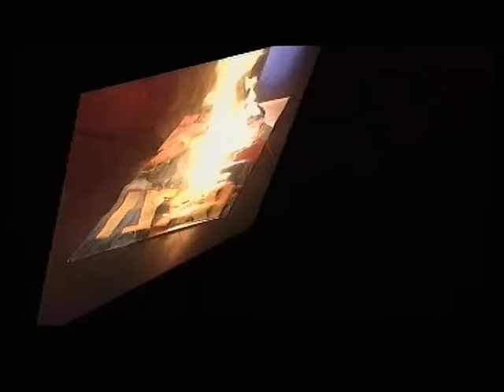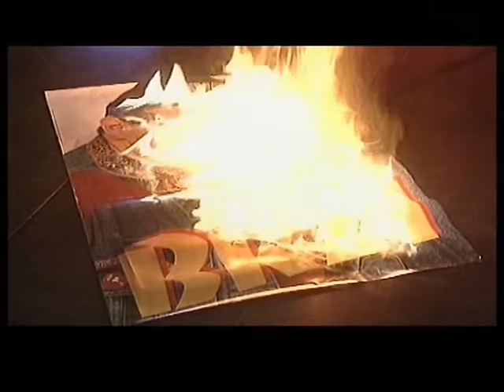Brzi- Prevari me zivot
lyrics:D.Pesic-M.Brzakovic Brzi
Arr:Z.Timotic
Video:directed by M.Brzakovic Brzi